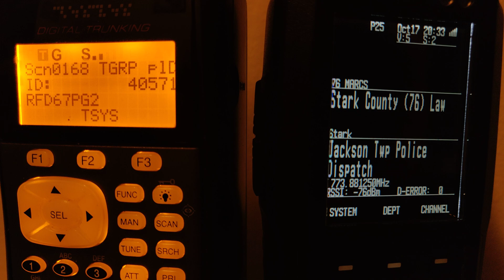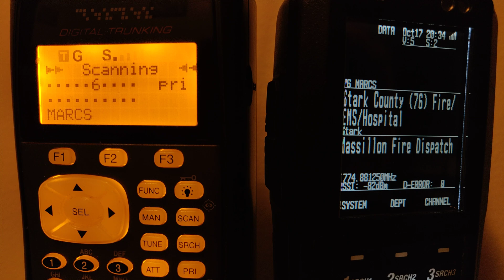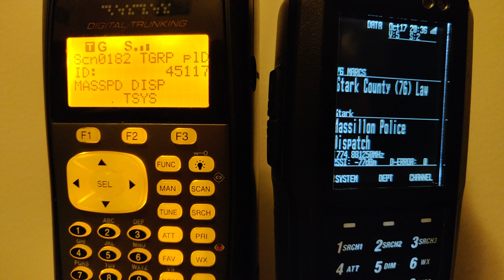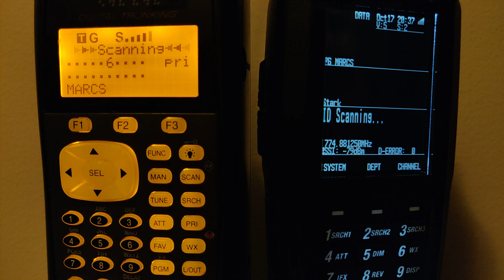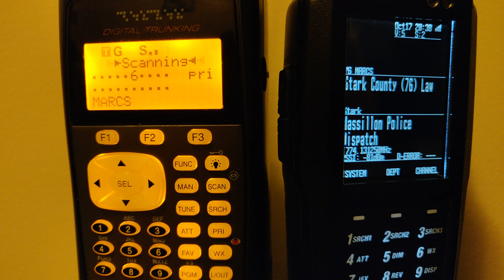Uniden SDS100 vs Radio Shack Pro 106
Hi all, here is a short clip of the two radios side by side.
They are programmed with the same control channels, and mostly the same talkgroups.  Both are using high gain antennas for 700/800 MHz.  I'm located about 4.5 miles from the closest tower, and surrounded by many other towers.  So signal is not an issue in my county.

Keep in mind, your mileage will vary depending on location, radio system, etc.

The purpose of this video is to show the known simulcast issue that frustrates many.  Even though the signal is very strong, it can wreak havoc on trying to monitor with other radios.

You'll see the 106 on the left struggling to even decode anything at times.  Any garbling you hear is from the 106 on the left.  But the SDS100 is decoding 100% perfectly clear with little to no errors at all.  It performs this way no matter where I'm driving throughout the county.  However, I am using the Wide-Invert filter along with the IFX feature for all voice and CC frequencies.  Personally, I feel that this really helps with the performance.

Located in Louisville, Ohio I am monitoring Stark County's Simulcast system on Ohio MARCS.

Sorry for any background noise, my youngest was watching some educational videos in the next room.